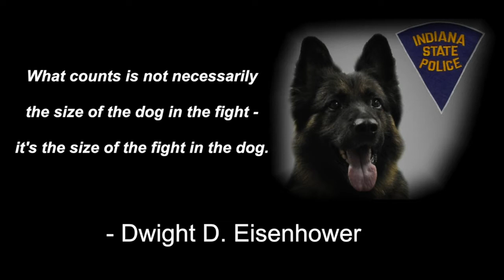Indiana State Police - K9 Graduation - 8.11.2017